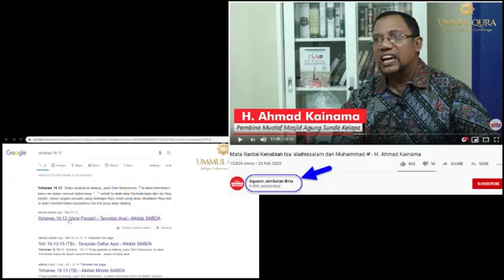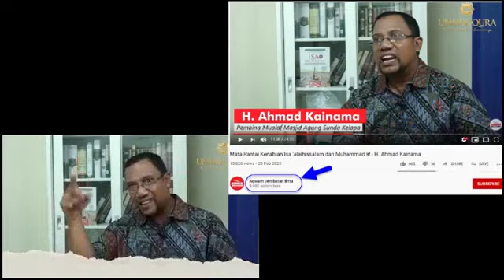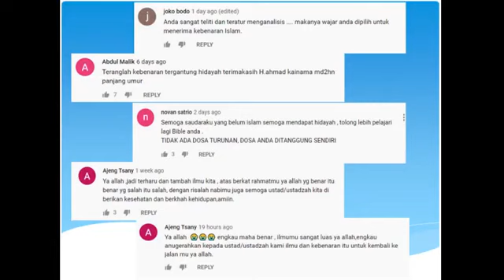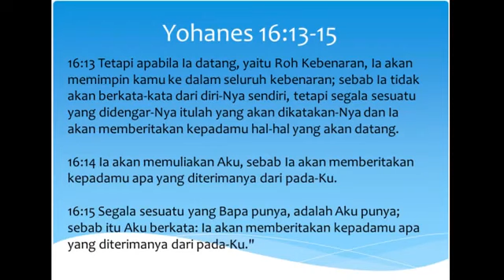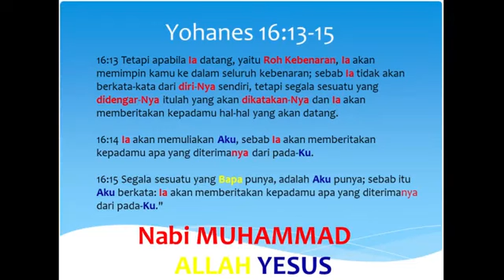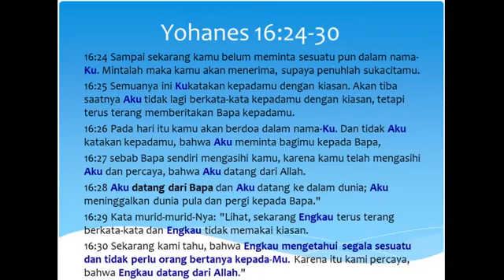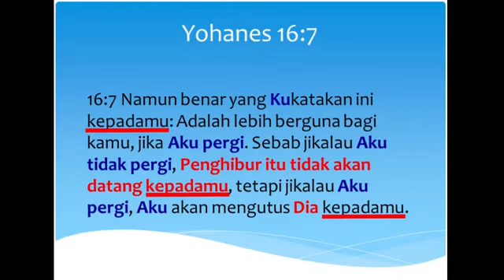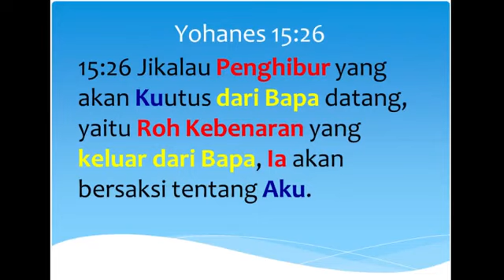Ust. Kainama Mengungkap Nabi Muhammad dalam Kitab Injil Yohanes 16:13?? (Part-1)